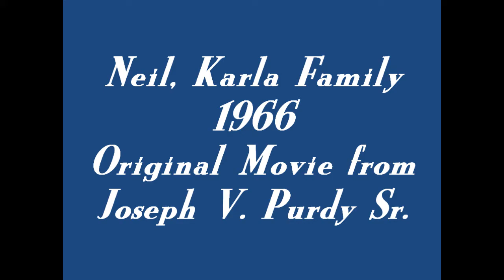Neil Karla Family 8mm Movie 1966.wmv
about may 1966 8mm home movie saved from extinction.
pass on URL to the rest of the Klan